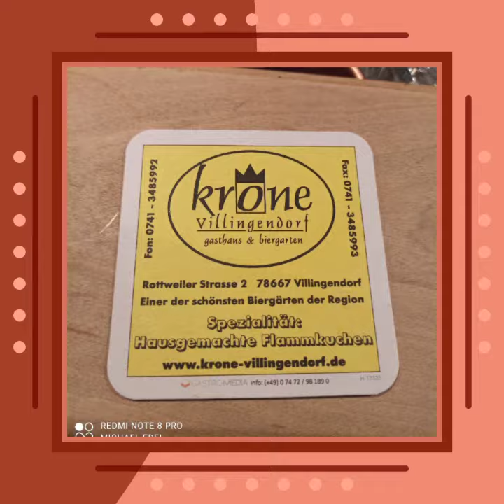Pits Krone Villingendorf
... lecker Flammkuchen